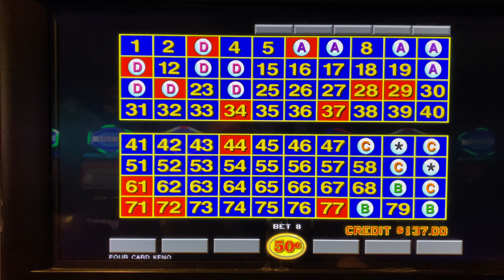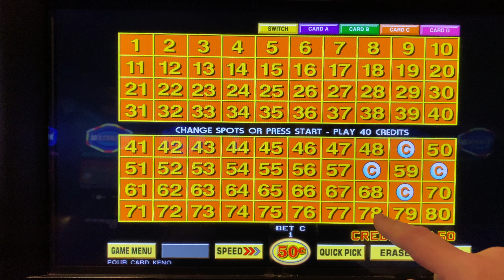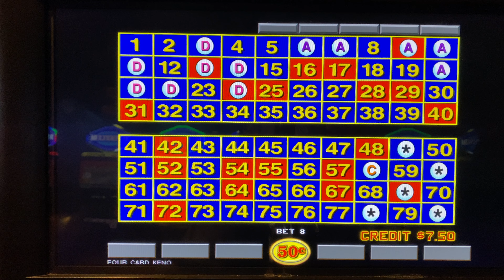4 Card Keno - new number & old numbers $0.50 denom - $4 per spin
Playing 4 card keno using @BigDaddyKeno numbers and traditional #’s